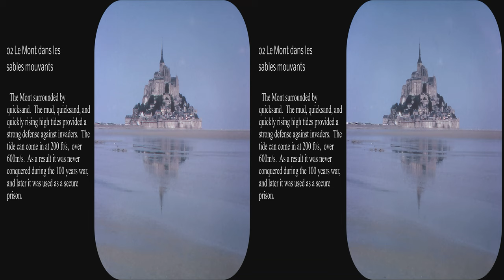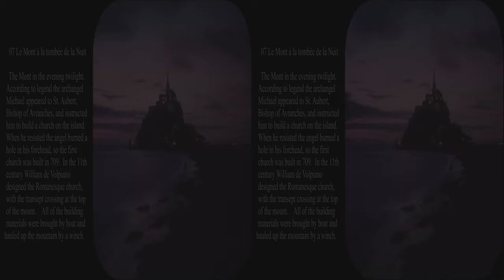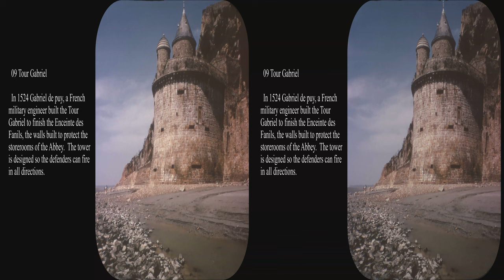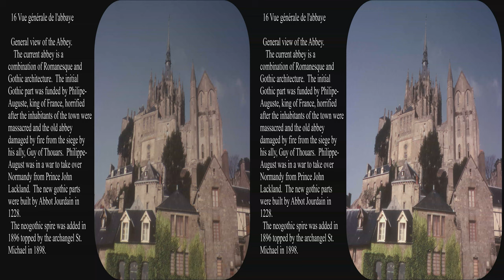View-Master Mont St Michel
Updated to full 4k.  This is View-Master packet C197-F made in Belgium supplemented by a few pictures from the Wikipedia.  Many pictures were taken in 1953 and before 1966.  The original French is translated and additional English comments have been added.